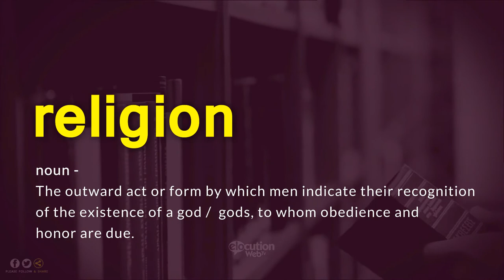How To Pronounce Religion | Definition and Pronunciation (Human Voice)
How To Pronounce / How To Say Religion
What Is The Meaning / Definition of Religion

Vocabulary Builder